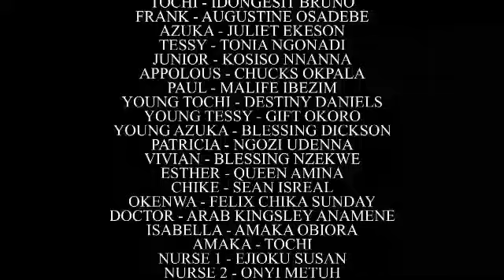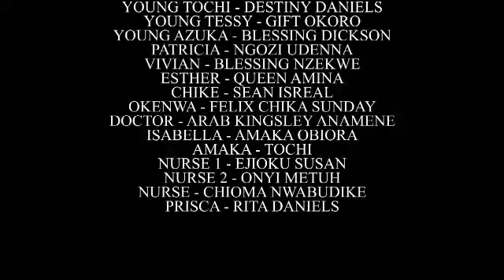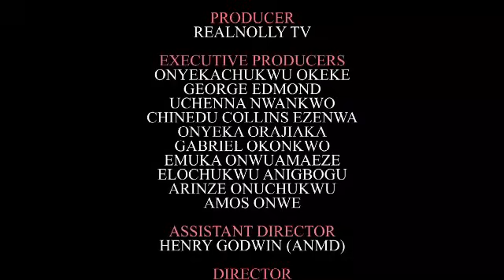THE POOR ORPHAN RAN AWAY AFTER HER UNCLE RAPED HER BUT MET A BILLIONAIRE THAT TOOK HER IN 2// 2024